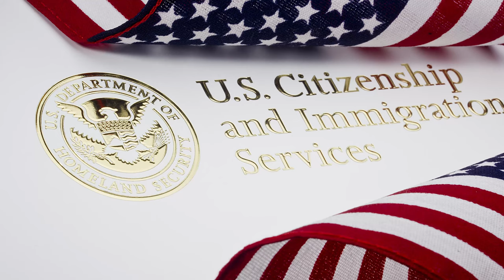I was raised in a Refugee Camp Before Coming To America!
I was raised in a Refugee Camp Before Coming To America! In this episode of the Stick with Kaji Podcast, this is my part 2 of the journey where my family escaped our country and come to America Story. It was a very difficult journey, but I'm very blessed and fortunate that we made it to the USA.